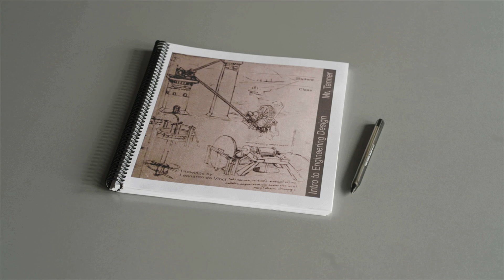Engineering Notebook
The engineering notebook is the central repository for student work. It helps students stay organized providing a vehicle for the thought process used in a design. It will allow for easy access for confirming conclusions, details and research.
Siemens Solid Edge Learning Resources for Educators Solid Edge Educator